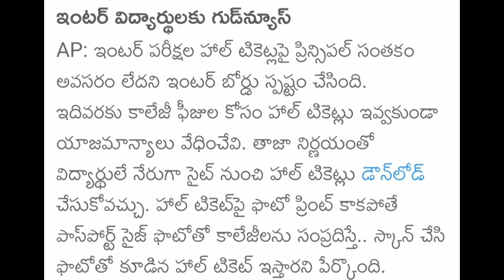Ap inter exams 2024||Ap inter 1st and 2nd year hall tickets update 2024||Good news to ap inter